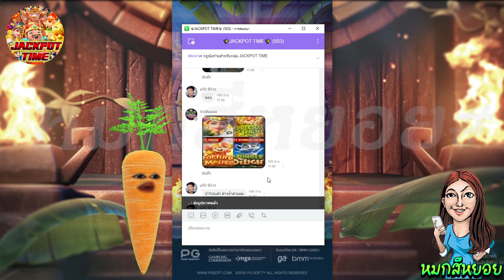Treasures of aztec : ไปให้สุดด....แล้วหยุดที่เกือบหมื่นนน!!💸💸